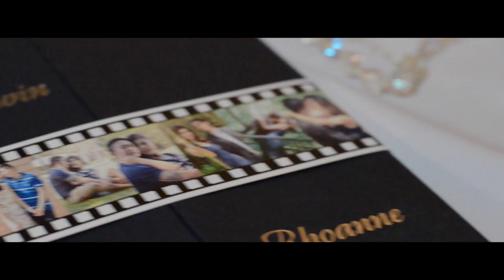Erwin + Rhoanne SDE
Erwin Adolfo & Rhoanne Meneses-Adolfo Same Day Edit

Preparation: San Antonio Transient House
Ceremony: Our Lady of Mt. Carmel Parish Church, Baliuag, Bulacan
Reception: The Greenery, Baliuag, Bulacan

Photo and Video: Happy Day House Of Creatives | 2015